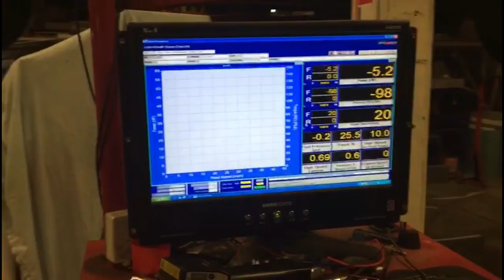Doble Steam D2 testing